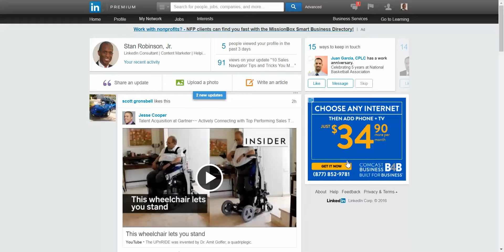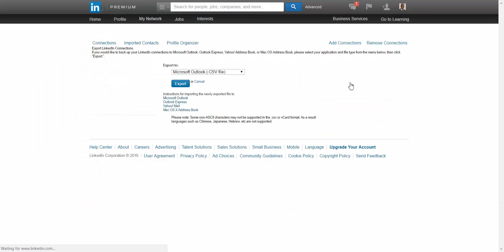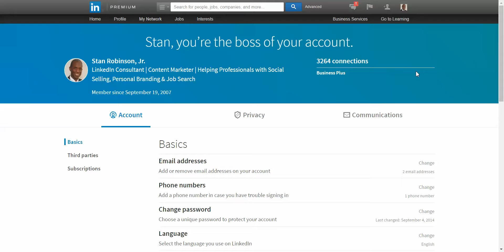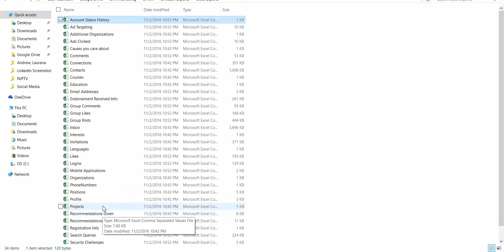LinkedIn Export Connections & Data Archive 11 14 2016 2 40 36 PM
How to export your LinkedIn connections as a CSV file and how to request an archive of your data from LinkedIn.